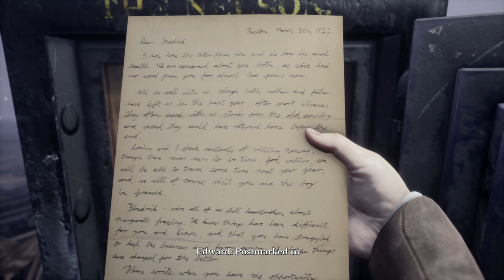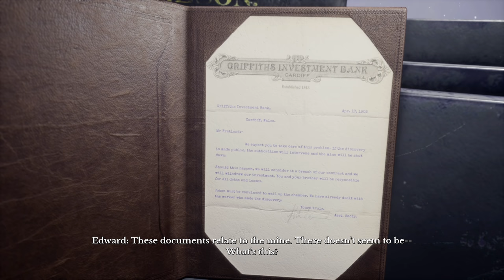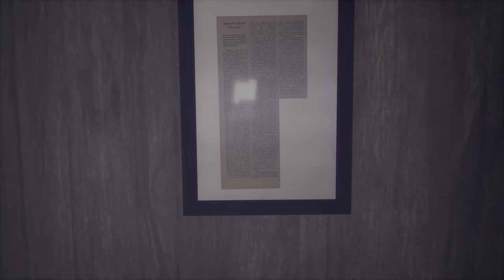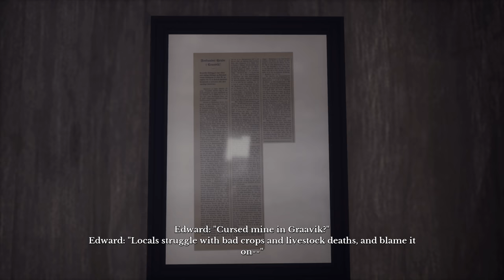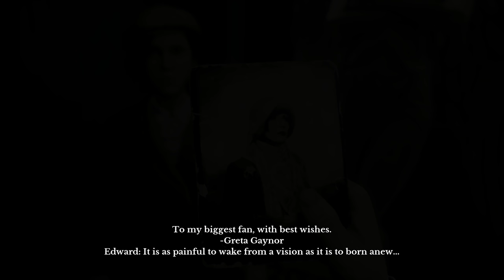The Mine - Draugen - Part 5 - Gameplay Let's Play Walkthrough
Draugen is a first-person psychological mystery set in 1920s Norway. Draugen Part 1 Lets Play Walkthrough Gameplay ► Full series playlist 👇🏻 OTHER GAME PLAYTHROUGHS 👇🏻

🤔 NEW HERE? 🤔

Brossard QC
J4X2V7
Canada